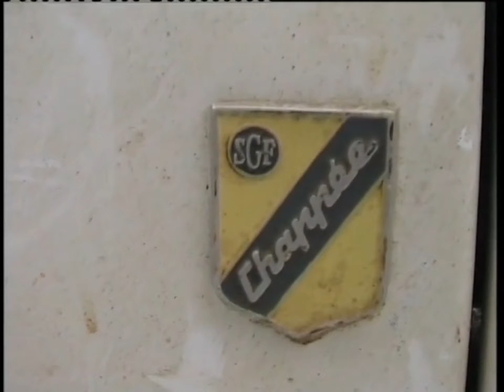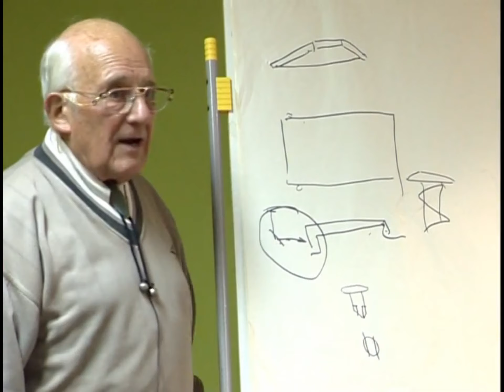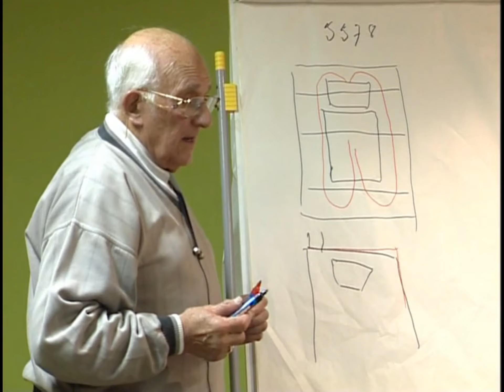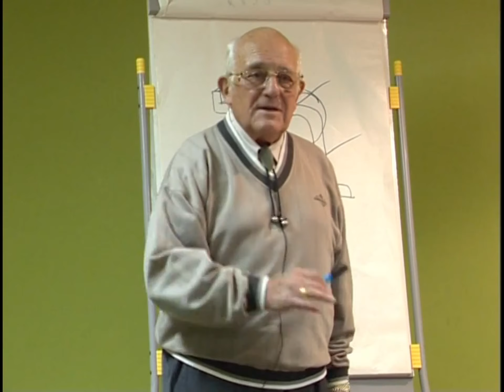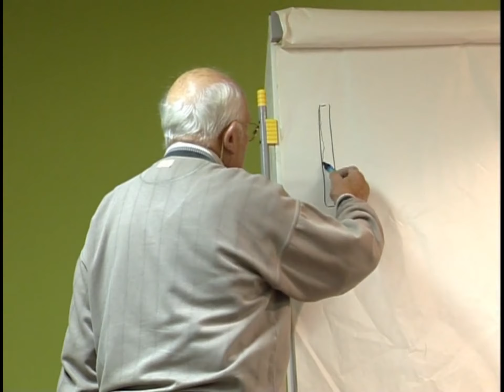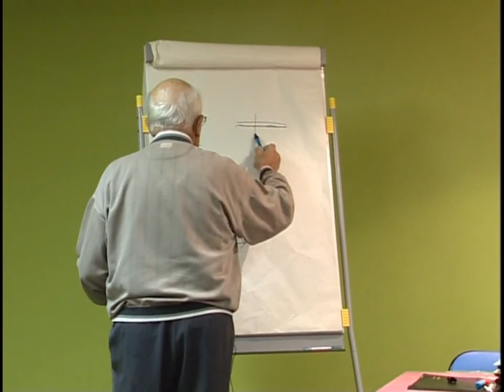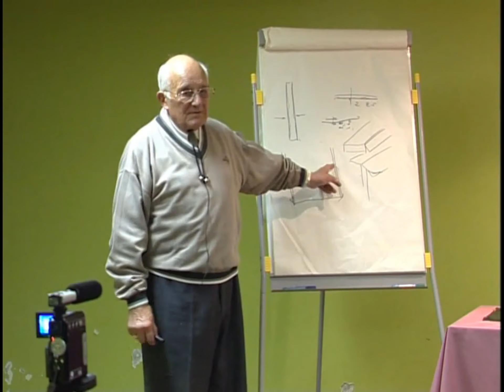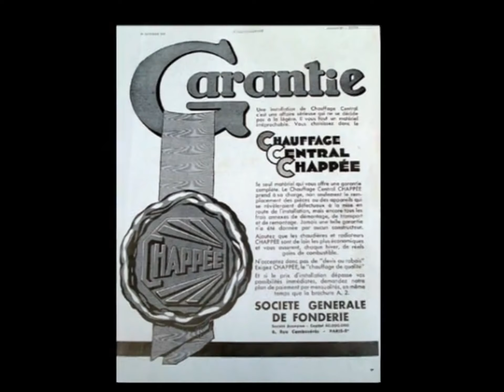Le Cateau Conférence SGF de Robert Leconte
Conférence de Robert Leconte ,sur l'usine Chappée , ( société générale de fonderie)  ancien ingénieur,